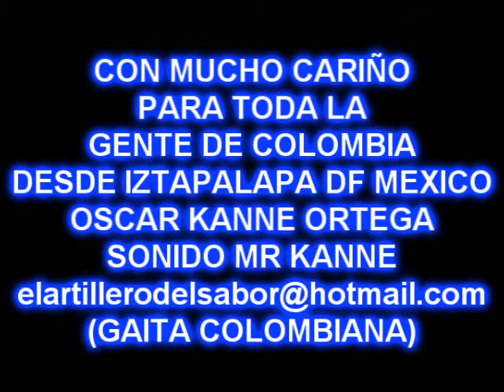HOMENAJE A COLOMBIA SONIDO MR KANNE.wmv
homenaje al pais q me inspiro a ser sonidero, colombia